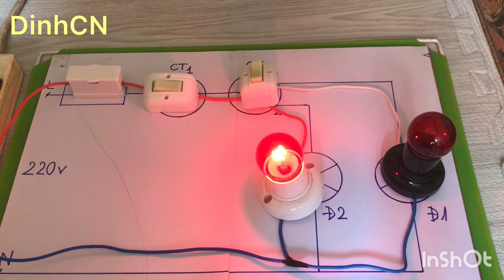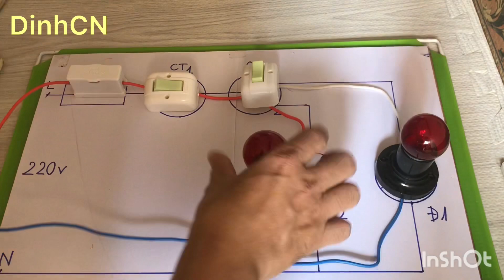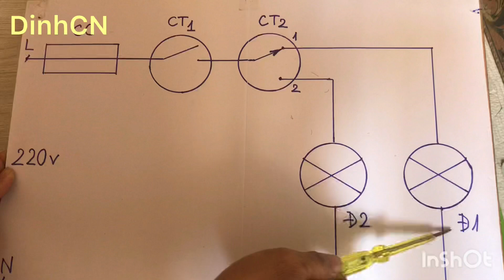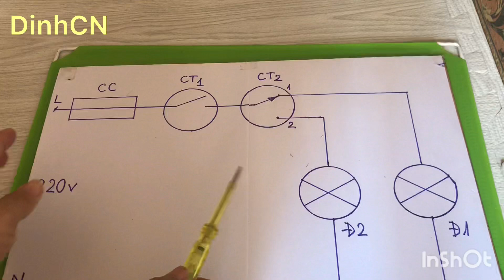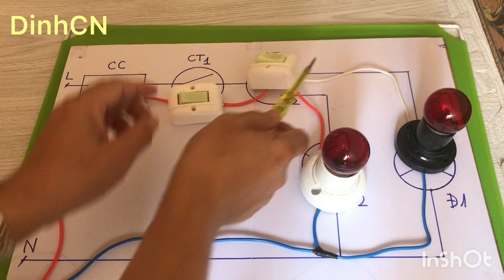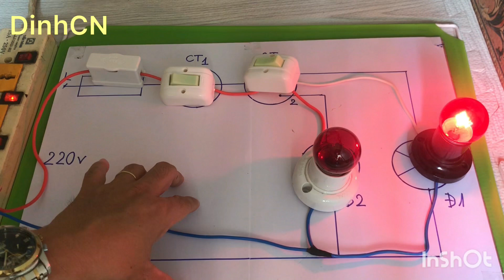Mạch Đèn Sáng Tắt Luân Phiên Có Khoá II DinhCN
Mạch đèn gồm:
- 1 cầu chì
- 1 công tắc 2 cực
- 1 công tắc 3 cực
-  2 bóng đèn